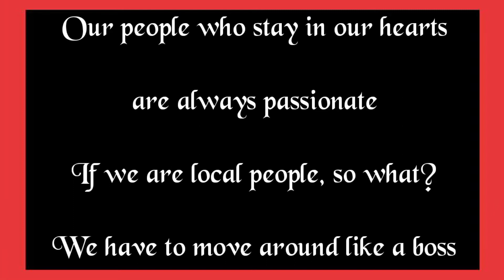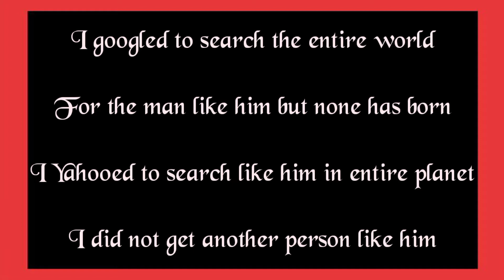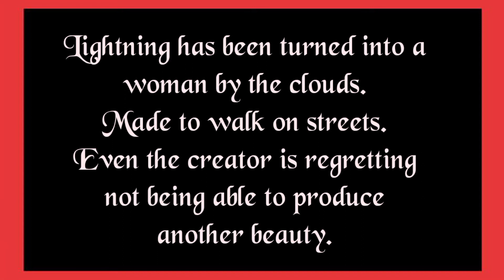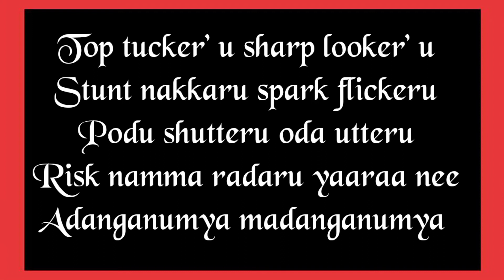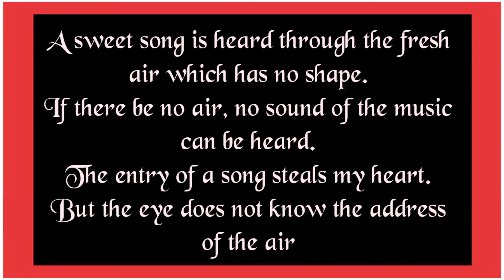Guess Thalapathy Vijay songs by it's English lyrics|Part-1| All time Favourite songs|Creative Tips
Hello viewers.

In this video you are going to guess Thalapathy Vijay song's by it's English lyrics. Our all time favorite songs.

Here's a bundle of link. Just click through it and watch

Guess sivakarthikeyan movies

Guess dhanush movies

Guess thalapathy Vijay movies

Guess thala movies

Guess Thalaivar movies

Guess Ulaga nayagan movie

Guess Vijay sethupathy movies